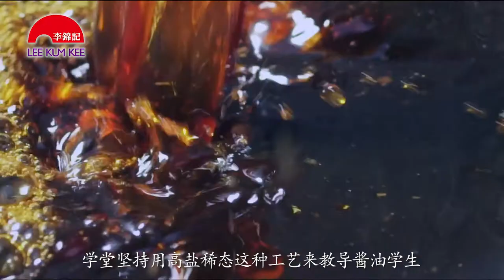李锦记学堂求学记 - 第一章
星级学府入学指南
要成为上乘的酱油一点也不容易，就让我們的主角豆豆带你了解李锦记对酱油原材料的严格要求。一起踏上《李锦记酱油学堂求学记》吧！